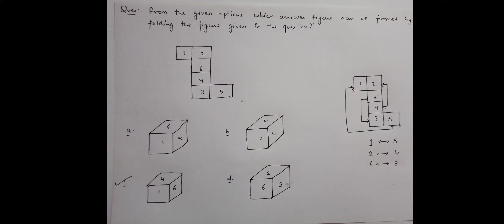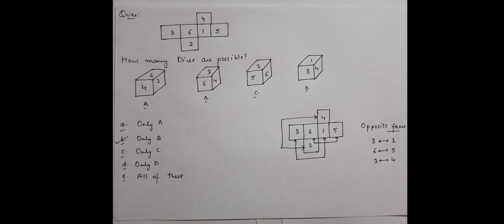Open Dice Problem tricks|Easy Trick | IBPS PO/CLERK | SSC | RBI | LIC ADO/AAO| SBI PO/ CLERK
We this video we shared trick to solve open dice question for any possible exam.